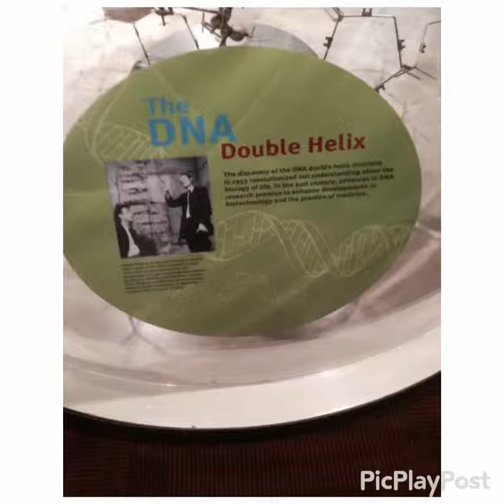Museum of science and technology slideshow